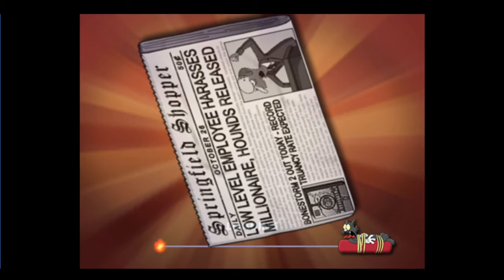Mike and Nate Play The Simpsons Hit and Run#4